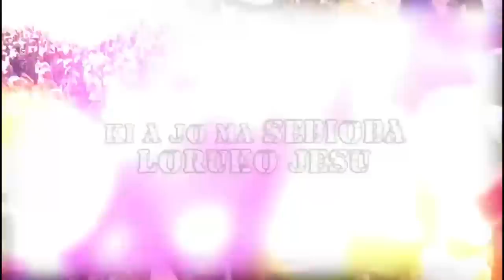IRI OWURO {MORNING DEW} 5th Sept. 2022 with Bavasebiba